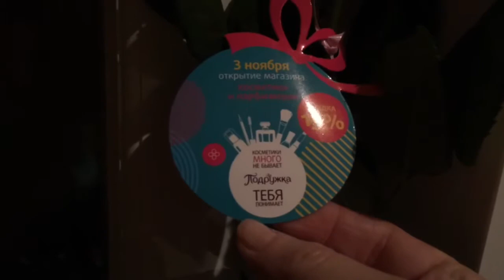Новый магазин в Москва Сити